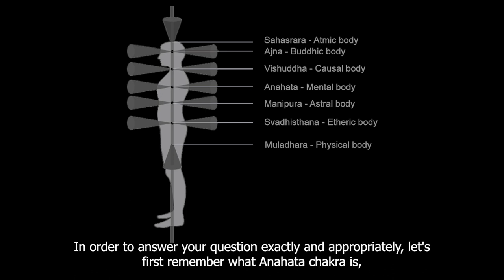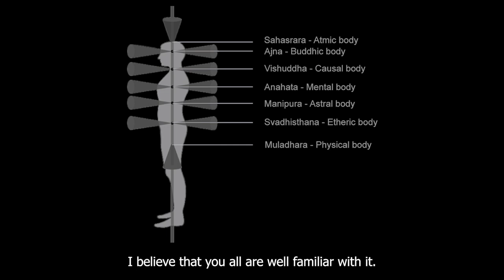The Energy Of The Heart Chakra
The Energy Of The Heart Chakra. How can the energy of the heart chakra, Anahata chakra, be applied?
In order to answer your question, let's first remember what Anahata chakra is, and what body it is responsible for. Anahata in particular is connected with the Mental body.
It is a realm of consciousness that is responsible for memory, for words, for information, for communication. If your Anahata works well, this means that your Mental body is active, more active than any other body.
Mental body and the Anahata chakra are very distantly connected to the magic of love, colleagues.
Here, unfortunately, we find that an error has crept into our theories. This information came from the East, namely that the Anahata, the heart chakra, is connected to feelings and emotions. Absolutely not.